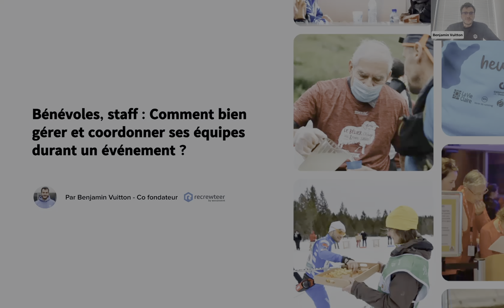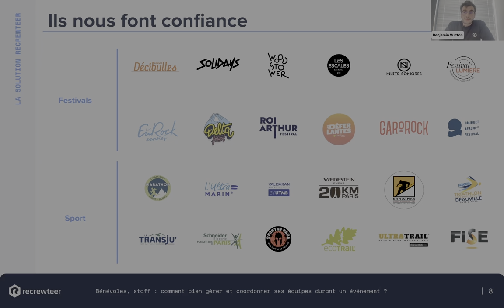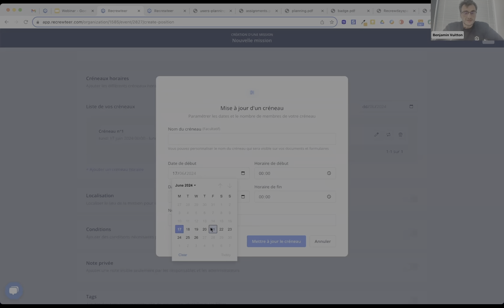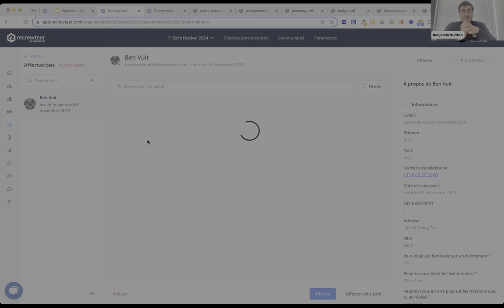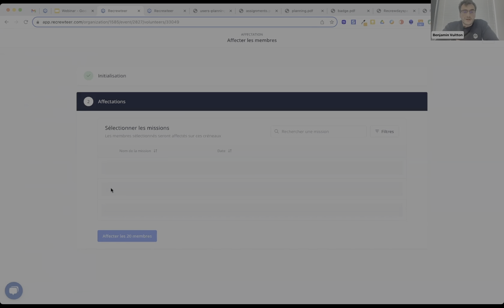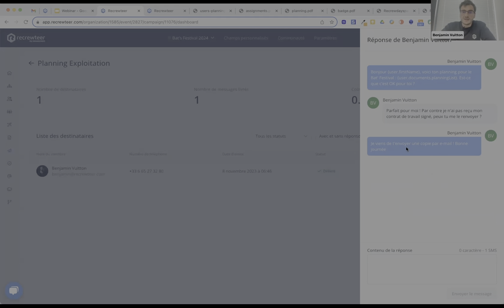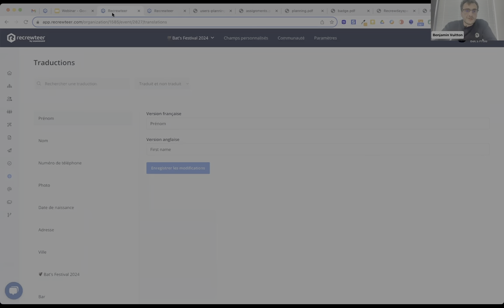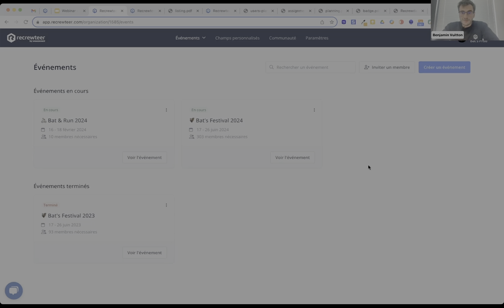Webinar : Gérer ses équipes événementielles - Weezevent x Recrewteer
Découvrez le replay de notre webinar sur l'optimisation de la gestion de vos équipes et bénévoles, avec une démonstration live des fonctionnalités de Recrewteer.

Au programme :
👀 Présentation des fonctionnalités de la solution
🙋‍♂️ Recrutez et coordonnez vos bénévoles & staff sur un même espace
📇 Gérez les candidatures et les plannings en un clic
🗯️ Facilitez vos échanges avec l’ensemble de vos équipes

00:00 : La pierre angulaire de votre événement
03:08 : La solution Recrewteer
06:10 : Les Recrewdays
07:11 : Démo de la solution